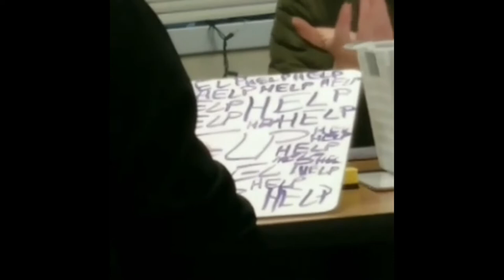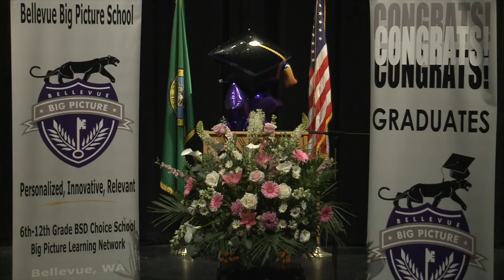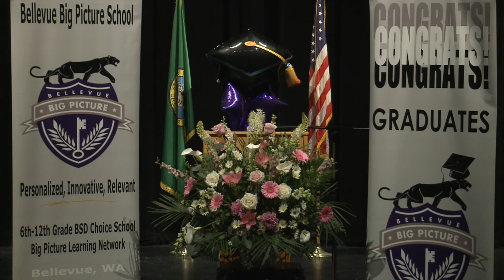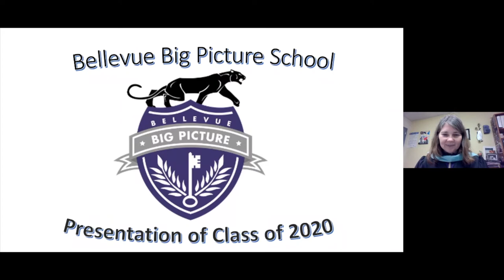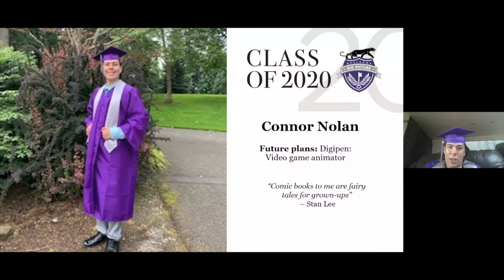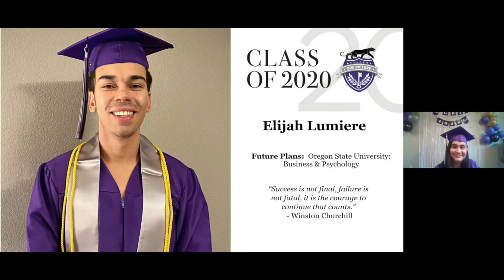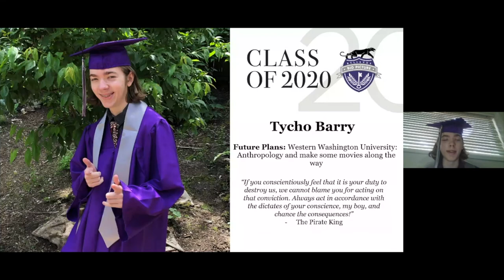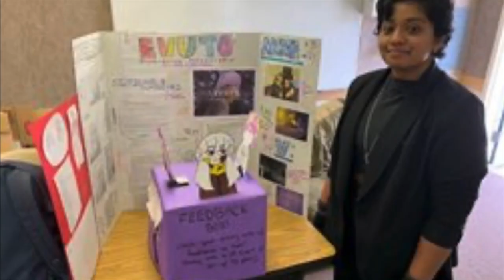2020 Bellevue Big Picture Graduation Ceremony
The 2020 Bellevue Big Picture School Graduation Ceremony was hosted on June 15, 2020 to celebrate the accomplishments of our senior class.